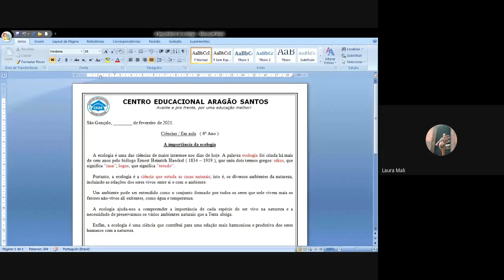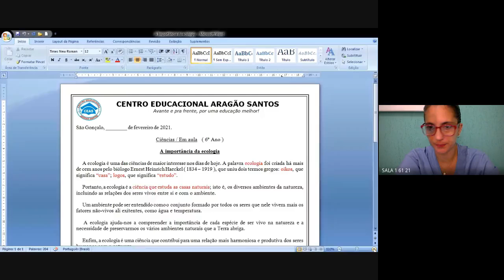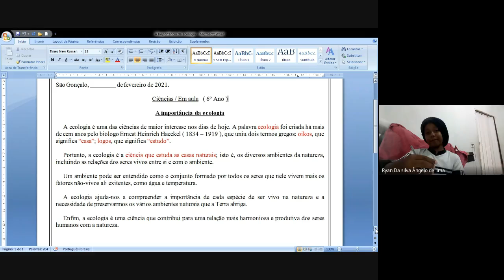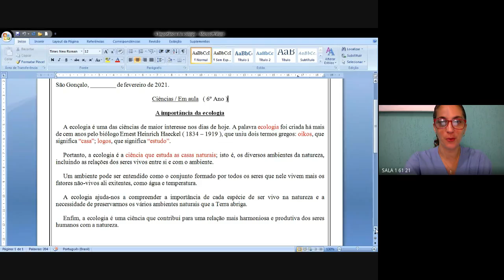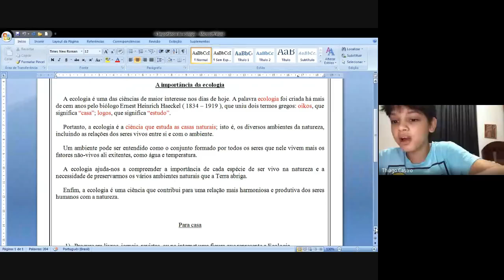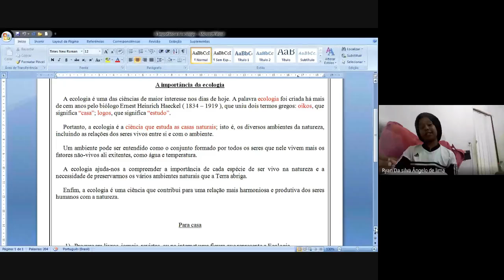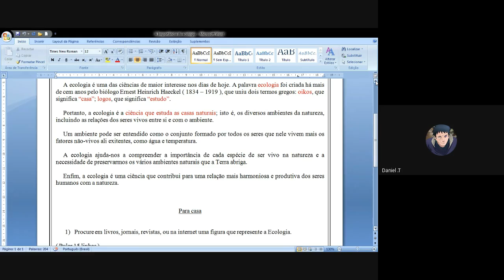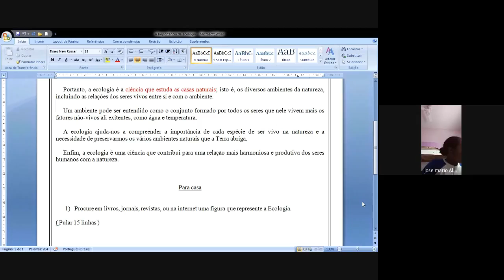61 CIENCIAS 2